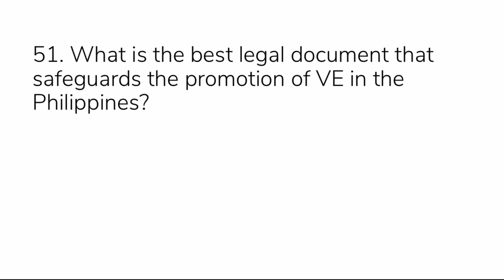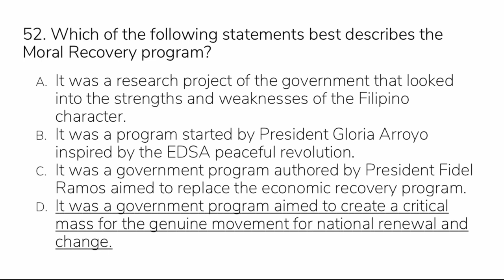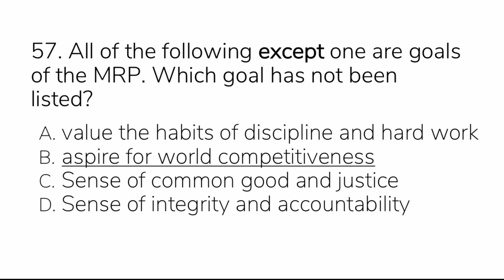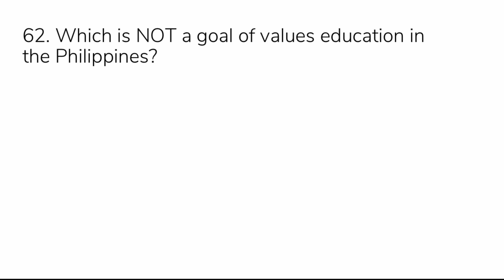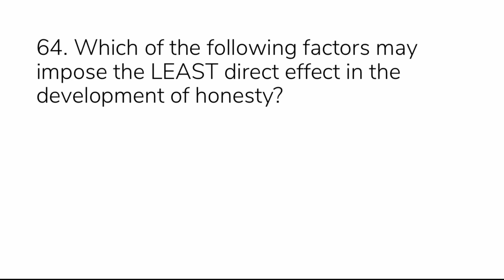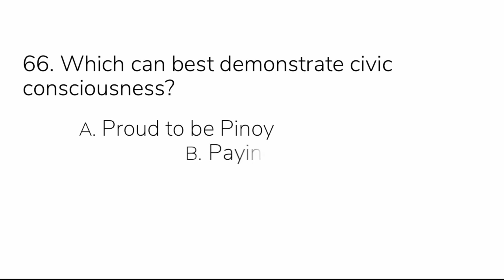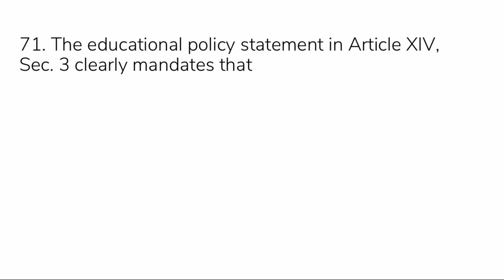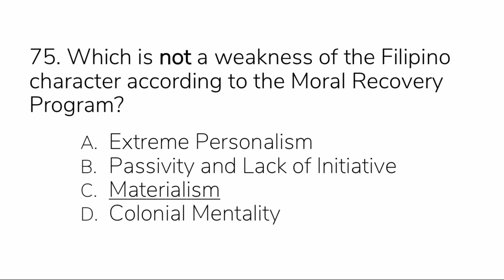3/2 Values Ed Drills & Rationalization | Values Ed Majorship Drills | LET Reviewers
This is the Part 3 of Set 2 of Values Ed Enhancement Drills with rationalization

This video is showing Values Ed Drills subject related to:
-Values Major Drills & Rationalization
-Values Ed Major Drills
-Values Ed Majorship Drills
-LET DRILLS
-LET Reviewers

This "Values Ed Drills & Rationalization" Set 2 is perfect for those who are preparing for the Licensure Examination for Teachers (LET).
Values Ed Drills have no rationalization.
The rationalization will increase your knowledge of the basics and how they are applied in actual LET questions.

FYI Just wanted to let you know that Liking a video is a easy way to let us understand that you liked our work. If you're logged in, liking a video will include it to your "Liked videos" playlist. so you can find it later on
If you're not the greatest fan of our video, disliking it is one way to show your viewpoint and let us know we have to create better youtube videos.
Can't view the content? Video owners have selected to make the video available only to specific countries ( normally due to licensing rights).
YT may obstruct specific videos to abide by regional laws.
Our YouTube channel has other related videos about Values Major Drills, Values Ed Major Drills and Values Ed Majorship Drills Please check them out

Do not forget to visit our
- site at teacherdoms.net